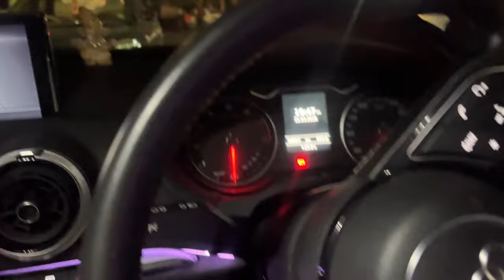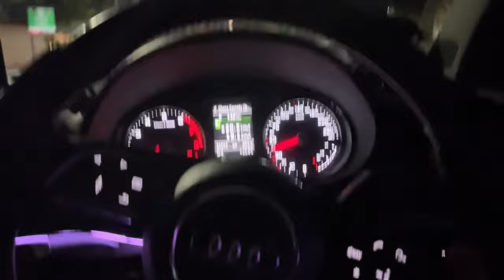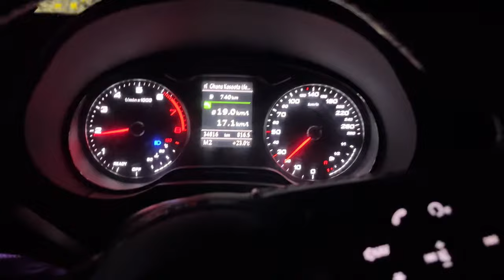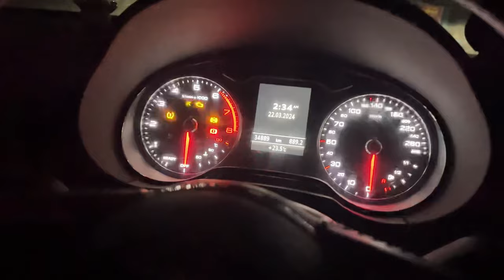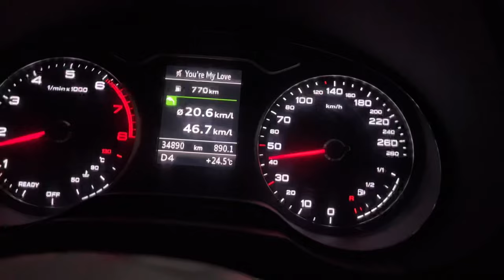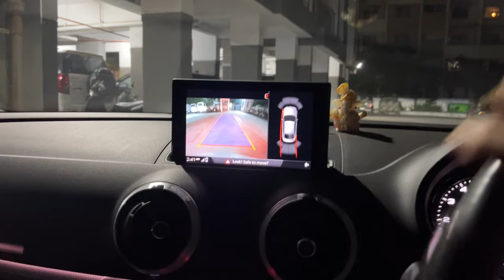21 avg audi ne de 😳|| Lonavla se aate smye hua bht bda accident || vlog 81